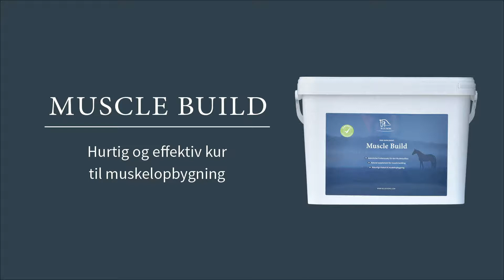MUSCLE BUILD - hurtig og effektiv kur til muskelopbygning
HURTIG OG EFFEKTIV KUR TIL MUSKEOPBYGNING PÅ DIN HEST

– Naturlige råvarer til muskelopbygning
– Indeholder solbær - rig på antioxidanten C-vitamin
– Hurtig og effektiv kur til muskelopbygning

Muscle Build er en hurtig og effektiv kur til muskelopbygning, baseret på naturlige råvarer, sojabønner og letoptagelige planteolier. Proteinkilden er hele sojabønner, som er nænsomt tørret og groft formalet og forarbejdet, således det naturlige indhold af olie, fedtsyrer, protein og essentielle aminosyrer bevares bedst muligt. Produktet er tilsat bær og urter, som understøtter muskelopbygningen, bl.a. solbær, der er rig på antioxidanten C vitamin.

Muscle Build er en kur til heste/ponyer, som har brug for støtte til opbygning af muskler, f.eks. i forbindelse med hårdt arbejde eller restitution efter sygdomsforløb.

Sammensætning:
Plantefedt – emulgerbart, Naturlig protein*, Solbær, Æble, Mynte

Analytiske bestanddele:
Råprotein 16,8%, Råfiber 7,8%, Råfedt 42,4%, Råaske 2,4%, Vand 6,8%.

Opbevares/förvaras tørt og beskyttet/skyddat mod sollys.

*Naturligt protein fremstillet af genetisk modificeret sojabønner.

Spanden fåes i 7,5 KG

Fodringsvejledning:
Anbefalet dosering: 75 g pr. 100 kg kropsvægt
Dosering bør ikke overskrides og hesten bør observeres for tegn på overdosering af protein.
Bør anvendes i samarbejde med foderkonsulent.
1 mål/mått =160 ml = 100 g